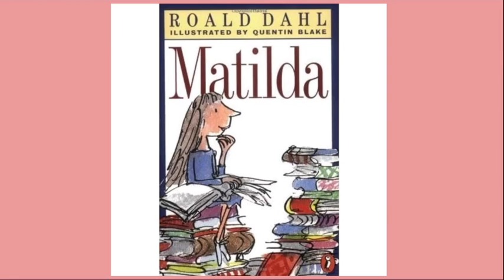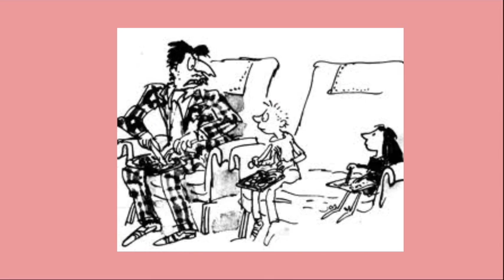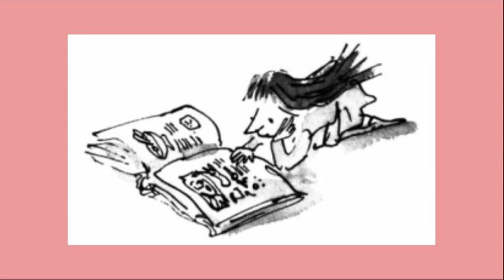Book Reading Series - Matilda Ch 2 w/ Amynah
Please be advised that Matilda is recommended for kids 8+ yrs of age.  It is a fantasy book that contains some dark scenes in which adults are verbally and physically cruel. However, I promise that we will discover a magical, happy ending to this book.

Here is Chapter 2 of the Roald Dahl classic, Matilda. Sit back, relax and listen as Amynah reads us the book chapter by chapter with some illustrations by Quentin Blake.

If you'd like to check out other books from the author, this article reviews some of his most well known books.